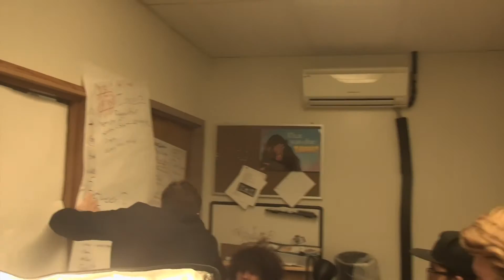Academy Update 3/9/17 [2016-17]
The Video Editing Team gives their opinion on current events.